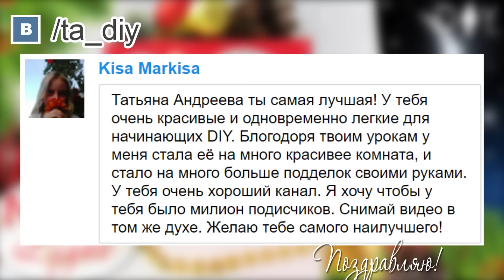НОВОГОДНИЙ ДЕКОР КОМНАТЫ БЮДЖЕТНО 🎄 ЗИМНЯЯ СКАЗКА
🎁 🎄 А еще, дорогие друзья, Вы сможете приобрести СУПЕР ЗАМЕЧАТЕЛЬНЫЕ новогодние ПОДАРКИ на сайте Очень рекомендую ArtSKILLS. Доступные цены, широкий ассортимент : )

Украшаем комнату к новому году своими руками. Пора бы уже позаботиться о том, как украсить свою комнату к новому году. Ведь долгожданный праздник все ближе и ближе. В этом новогоднем диайвай я показываю очень простой и мега бюджетный способ украсить свою комнату. Делаем новогодний дысоход с зимними веточками. А использую я простой картон, а если быть точнее коробку :) Такой новогодний элемент декора прекрасно будет смотреться на рабочем столе и прикроватной тумбочке и дарить волшебное ощущение приближающегося праздника зимы!

-Tuesday Night - Kalle Engstrom
- All Systems Go - Alexander Bergil

Меня зовут Татьяна. Если Вы хотите изменить свой дом, гардероб или интерьер, то мои DIY проекты обязательно пригодятся Вам. У меня на канале Вы найдете видео о том, как украсить комнату, как перешить старые вещи, как сделать блокнот,  пенал и многие другие интересные DIY проекты.

Все мои DIY на русском абсолютно авторские, такое вы точно еще не видели. Оставайтесь со мной, смотрим диайвай! Будет интересно! 💋